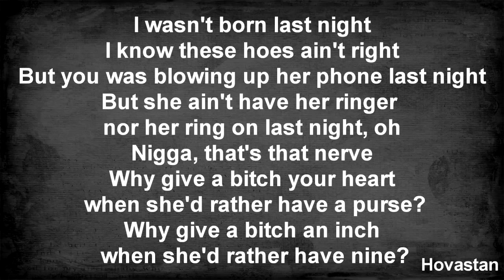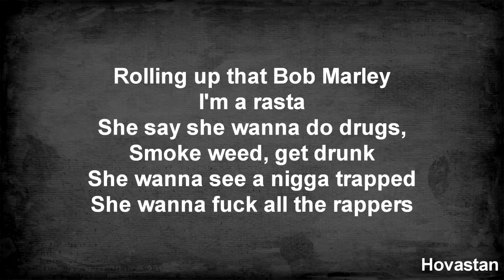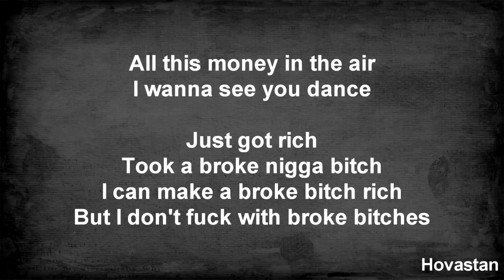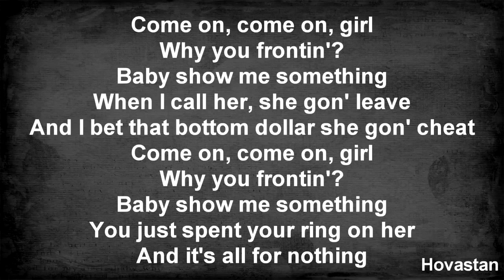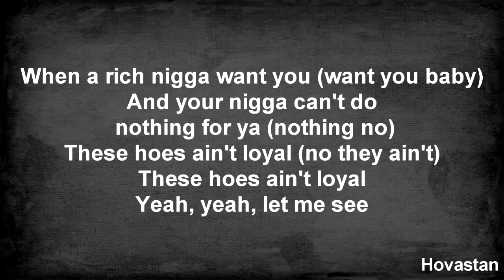Chris Brown - Loyal Lyrics